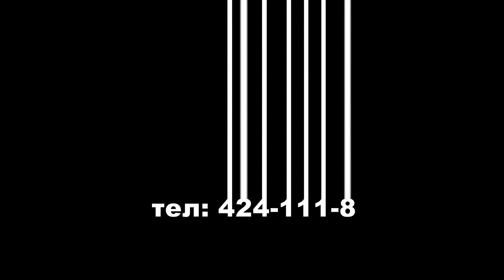Юлиана Караулова - Внеорбитные | Хореография - Уланов Олег.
Спасибо огромное моим танцорам! И этой чудесной песне за вдохновение)

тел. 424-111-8